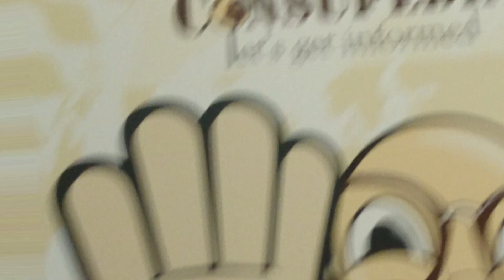Bokmässa Göteborg 2019